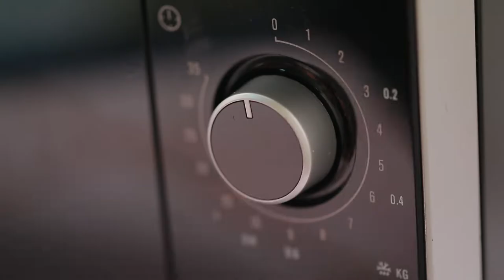ไข่ตุ๋นซุปเผือก สูตรเด็ด...ทำง่าย...สไตล์ "อ.ยิ่งศักดิ์"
วันนี้อาจารย์มีเมนูย่อยง่าย สบายท้อง จากผลิตภัรฑ์ QS Soup กับเมนู ไข่ตุ๋นซุปเผือก มาฝากคร่ะ

สิ่งที่ต้องเตรียมสำหรับ (ไข่ตุ๋นซุปเผือก)

ซุปเผือก ตรา คิวเอส  1 ถ้วย
เนื้อปลากะพงลวกสุก   70 กรัม
หอมเจียว, ใบขึ้นฉ่าย สำหรับโรยหน้า

วิธีทำ (ไข่ตุ๋นซุปเผือก)

1. นำซุปเผือก ตรา คิวเอสใส่เตาไมโครเวฟ 800 วัตต์ เปิดฝาเล็กน้อยอุ่น นาน 4-5 นาที หรือจนกระทั่งซุปร้อน
นำออกจากเตาไมโครเวฟ คนให้เข้ากัน พักจนอุ่นเตรียมไว้
2. ใส่นมข้นจืด และไข่ขาวลงในภาชนะคนผสมให้เข้ากัน เติมซุปเผือก ตรา คิวเอสที่อุ่นไว้ผสมให้เข้ากันอีกครั้ง
3. เทส่วนผสมลงในภาชนะสำหรับนึ่ง หุ้มด้วยอะลูมิเนียมฟอยล์ จากนั้นนำไปนึ่งในน้ำเดือดใช้ไฟปานกลาง ประมาณ 15 – 20 นาที หรือจนกระทั่งสุก
4. ก่อนเสิร์ฟตกแต่งด้วยเนื้อปลากะพงลวกสุก โรยหอมเจียว และใบขึ้นฉ่ายให้สวยงาม

▲Line @yingsakfood